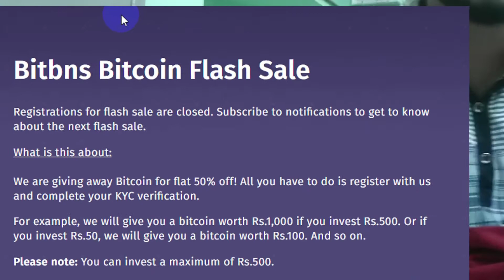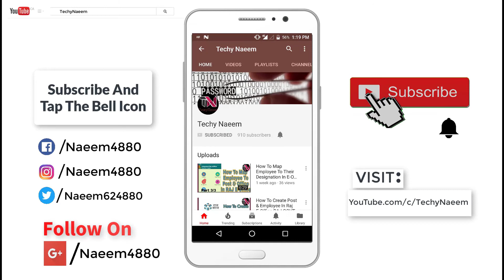BitCoin Flash Sale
Flash Sale For BitCoin...So That You Can Buy BitCoin In Half Of Prize.
HURRY UP...DO REGISTER NOW